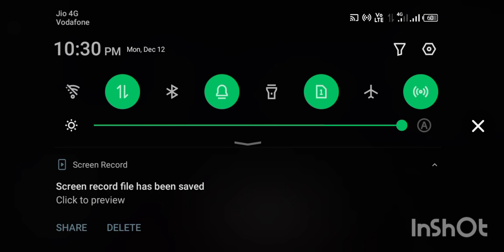My crafting gameplay part-4